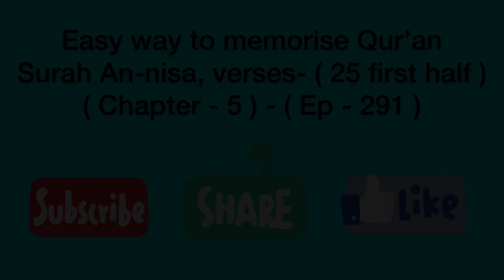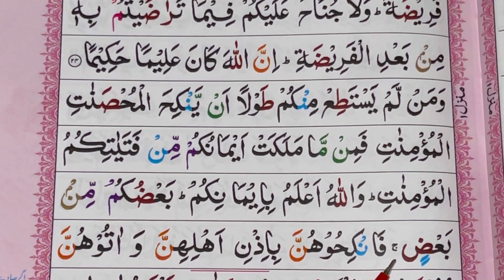[Ep-291] Easy way to memorise the Quran | Surah An-nisa verse - ( 25 first half )